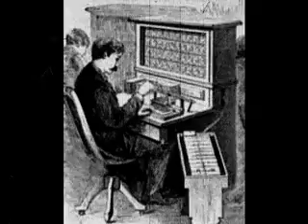WRT 302 2